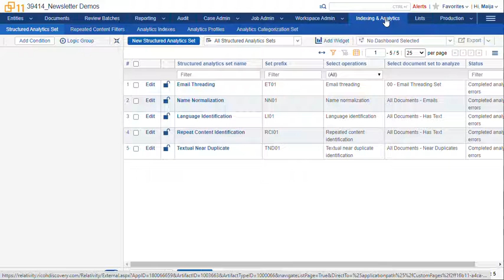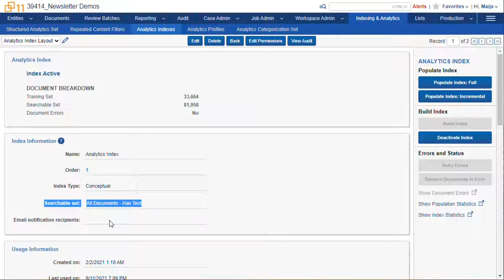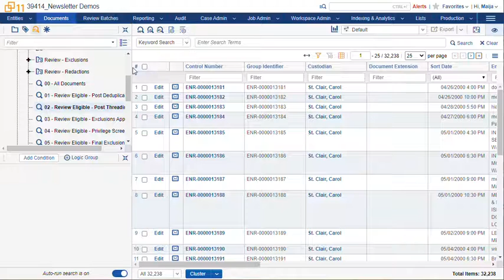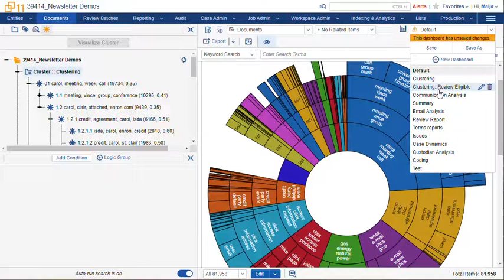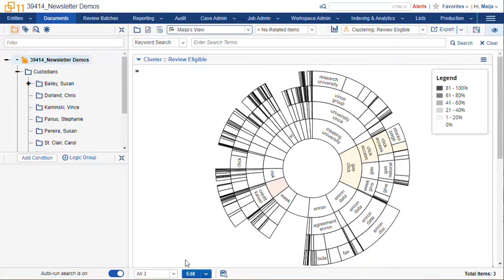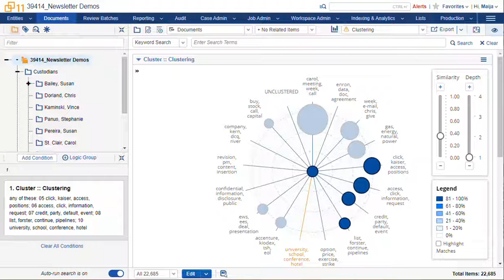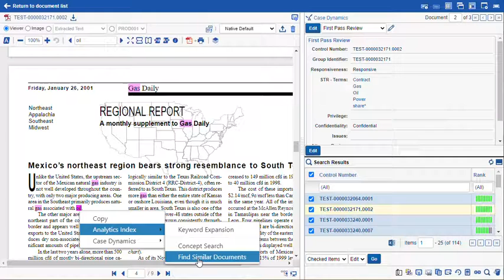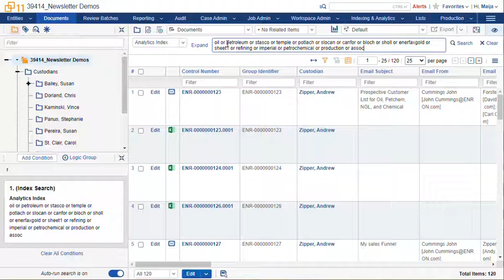Ricoh Relativity Conceptual Analytics: Clusters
Learn about Clustering in Relativity and some tips and tricks to make it work better for you. For more information about this or Ricoh Relativity,